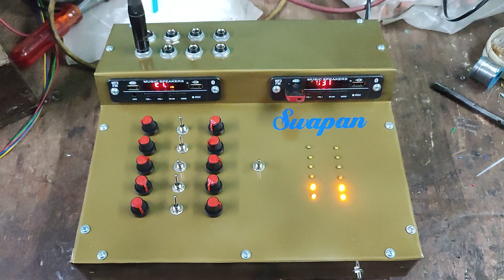New Deck for fully compition. (4-14 & 6-15).Mob-8617880168/8001108192